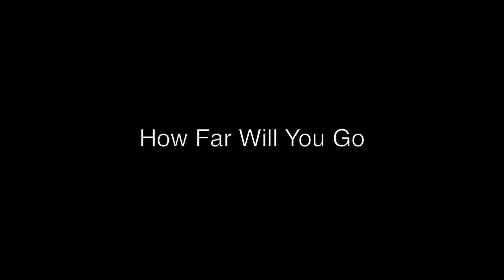HONCHO Trailer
Young couple DJ and Demi are living happily ever after until a dangerous friend, Boogey, comes back to town. Demi warns DJ to stay away from Boogey. However, she soon finds out that she's the one that has to stay away. Demi has to make a decision - get rid of the threat or be a victim.